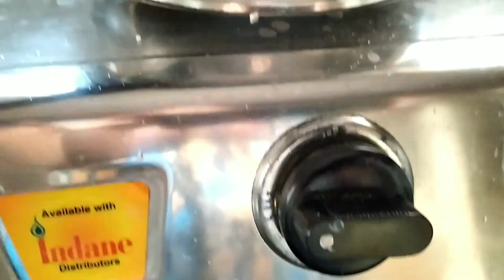Taste அரோமா வெஜிடபிள் பிரயாணி / Aroma Vegetable Biryani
Taste Aroma Vegetable Biryani